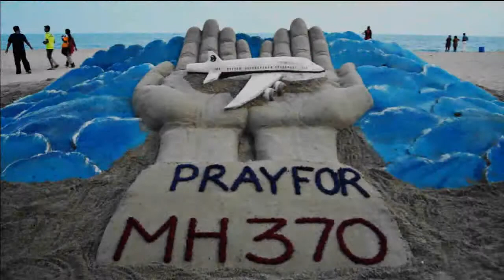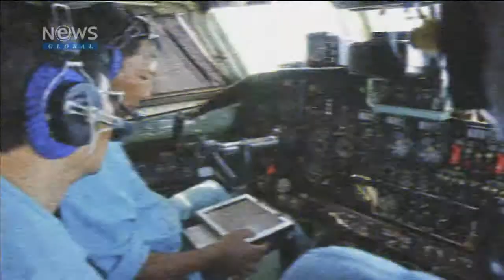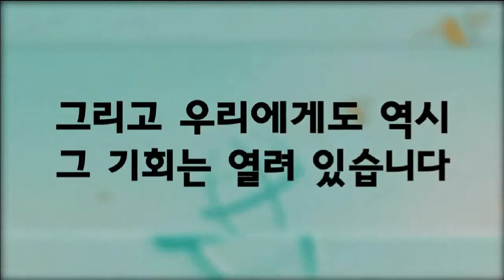EBS NewsG_ep27.사라진 비행기를 찾지 못하는 이유_2014.03.19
말레이시아항공 여객기가 실종된 지 130여일쯤 지났습니다.
아직까지도 이번 사고의 원인을 두고 다양한 추측이 나오며 혼란만 가중되고 있는데요.

그런데, 한편으로는 이런 의문이 들진 않으시나요?
눈부신 과학 기술의 발전에도 불구하고 우리는 왜 실종된 비행기를
찾지 못하는 걸까요? 뉴스G에서 그 이유를 항공기술의
측면에서 짚어봤습니다.